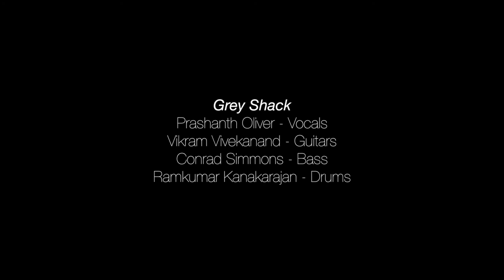Grey Shack - Country Song (Live at Bay 146)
First show with Ollie on vocals and he kills it! Special thanks to everyone mentioned in the video for all the support!